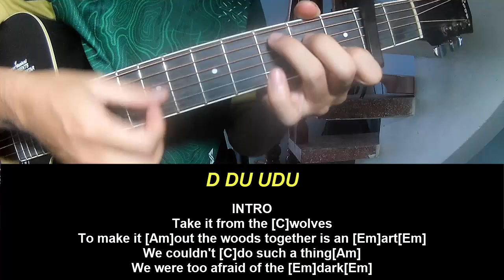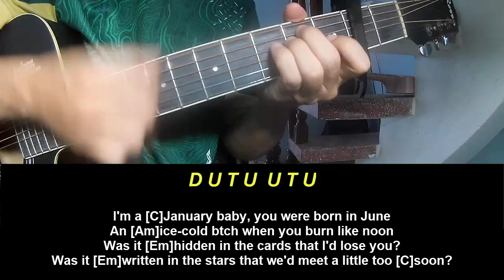Guitar Tutorial NIKI Blue Moon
Today, I will share with you Guitar Tutorial NIKI Blue Moon